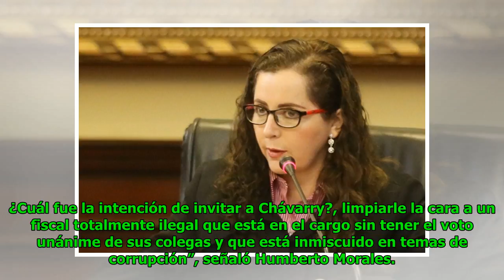Rosa Bartra niega ocultamiento en la Comisión Lava Jato